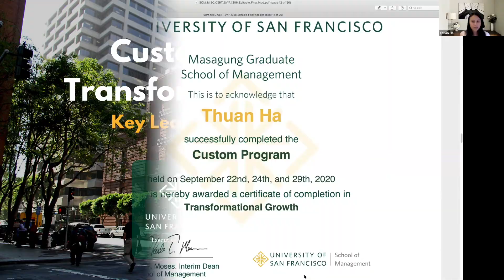Fitbit Compass Expedition #3 - Key Learnings from Participants - USF Executive Education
Interested in participating in our programs? Hear from some of our participants from Fitbit, who joined us for a 3-day virtual program in Change Management and Design Thinking in September 2020!

University of San Francisco, Executive Education has provided graduate students and executives from around the world with immersive educational experiences for over 10 years. We are thrilled to announce that we now offer remote learning options for all of our programs online.